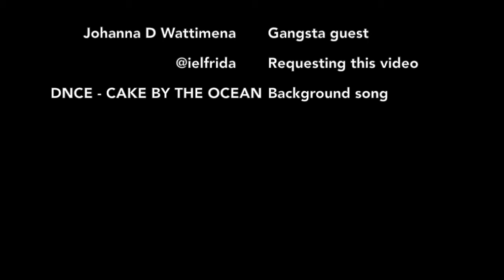WHAT'S IN MY MOUTH CHALLENGE - INDONESIAN SNACKS EDITION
A spinoff to the famous whats in my mouth challenge! INDONESIAN SNAKCS EDITION!!! hope yawl enjoy!